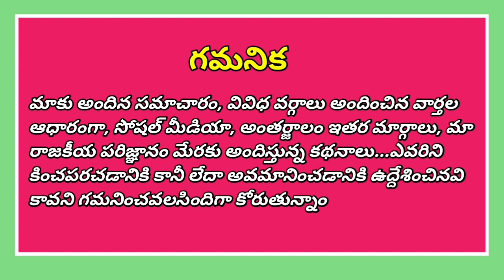దళితుడి భూమిపై కన్నేసిన రెవెన్యూ శాఖ..| Janata News